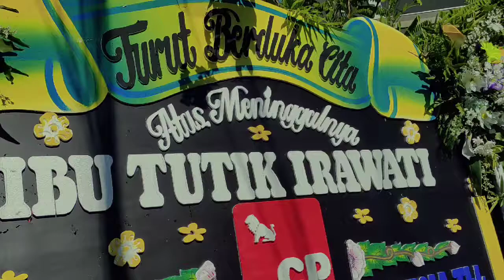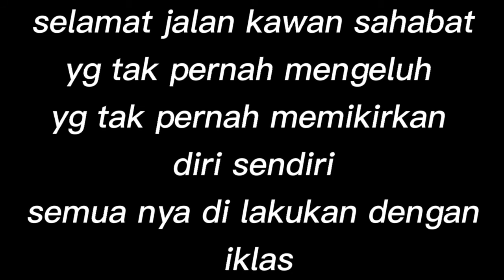aku milikmu //boomerang